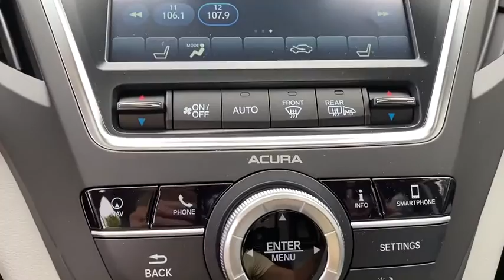2020 Acura MDX West Palm Beach, Palm Beach Gardens, Royal Palm Beach, Wellington, Near me LL007281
Lunar Silver Metallic New 2020 Acura MDX available  in West Palm Beach, Florida at Napletons Palm Beach Acura. Servicing the Palm Beach Gardens, Royal Palm Beach, Wellington, FL area.